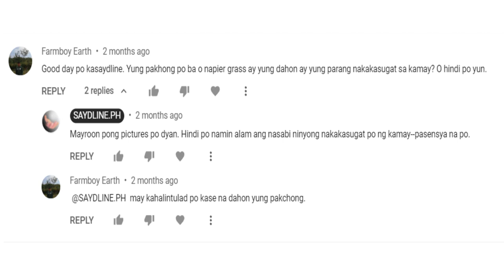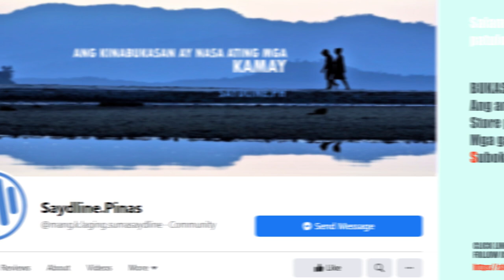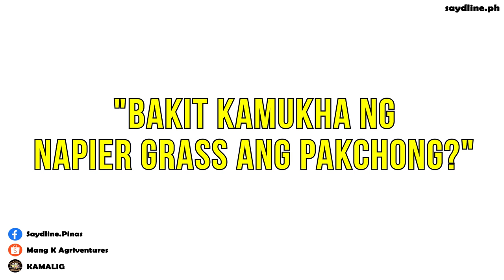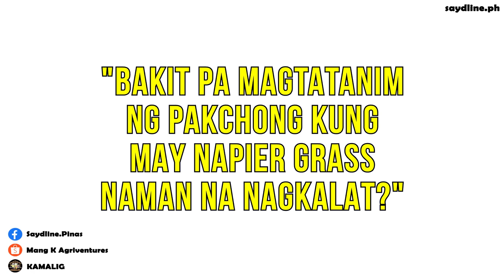PAKCHONG BA ITO?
Ang Napier grass ay hindi PAKCHONG.
OO, nagmula ang pakchong sa napier grass pero marami itong pagkakaiba.

Mataba, at sagana ang pakchong tumubo. Doble ang kapasidad nito kumpara sa napier grass.

Kung ang inaakala nyong pakchong ay manipis at nagkabulaklak o nagbutil sa bandang dulo, ang nakikita ninyo ay NAPIER GRASS.

Napapanahon na palitan yan ng pakchong para sagana sa pagkain ang kambing mo kasaydline.

Follow us on:
(Shopee) Mang K Agriventures 🌾

HAPPY GOAT FARMING, KA-SAYDLINE! 🥰✨